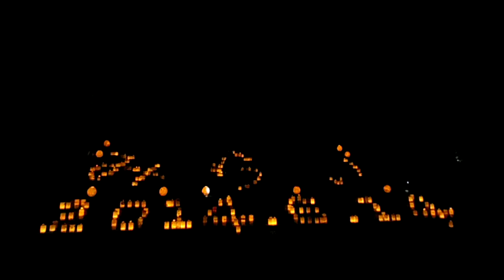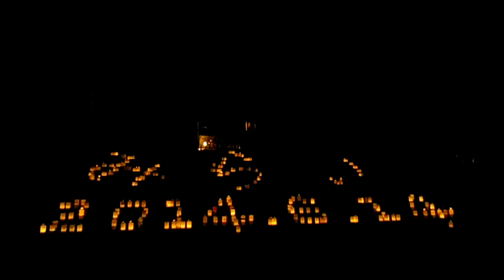DSCF2432池上本門寺20140614夏至100万人のキャンドルナイト